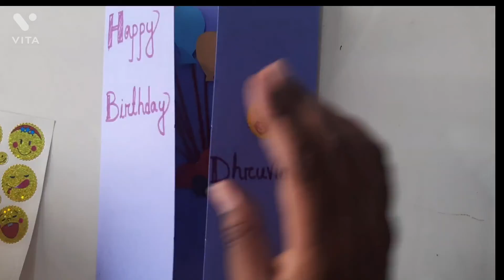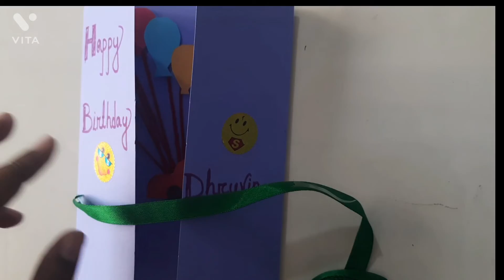Birthday card making craft idea